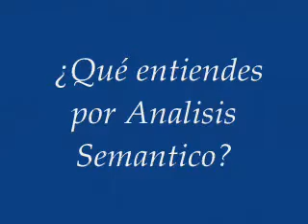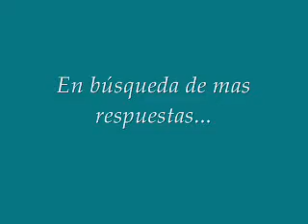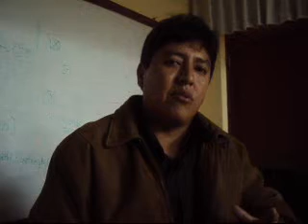Analisis Semantico UNS 2010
Un videito hecho para la clase de Teoria de Lenguajes... jejejejejeje ANALISIS SEMANTICO